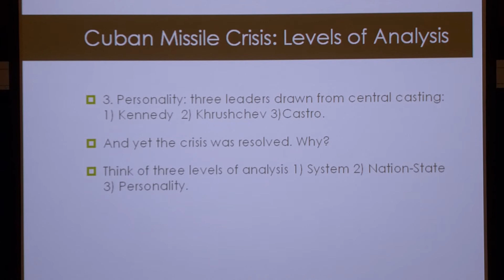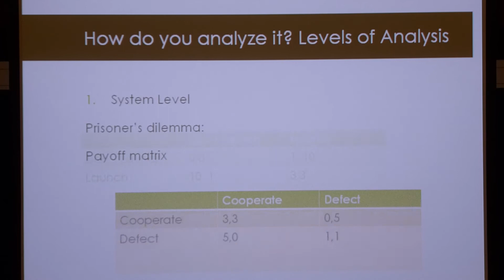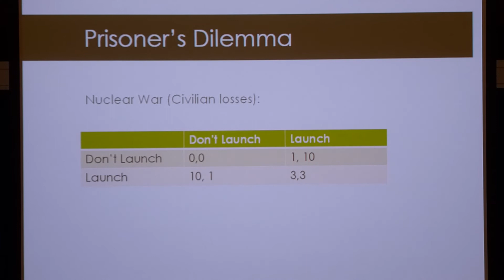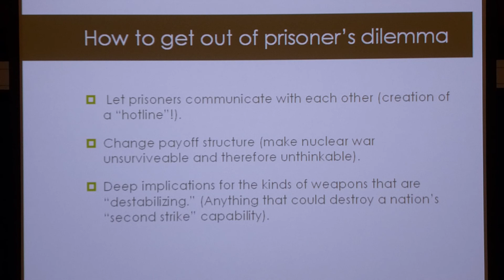Political Science lecture: Cold War Realism (part 4)